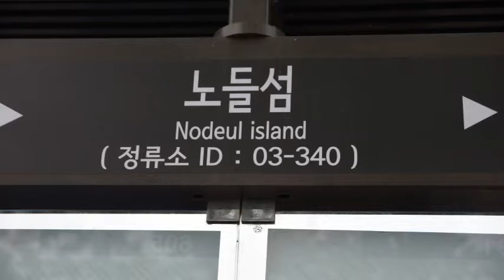노들섬이야기